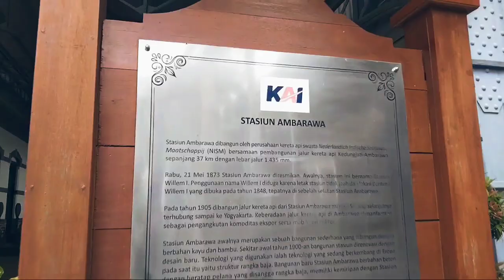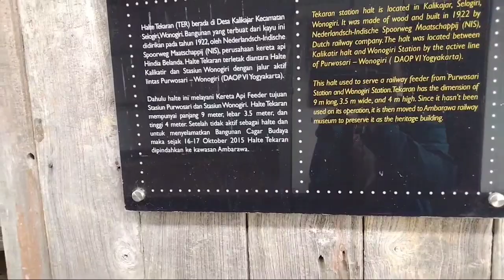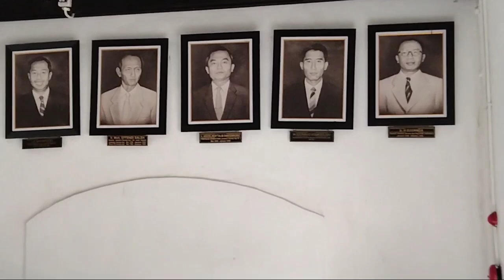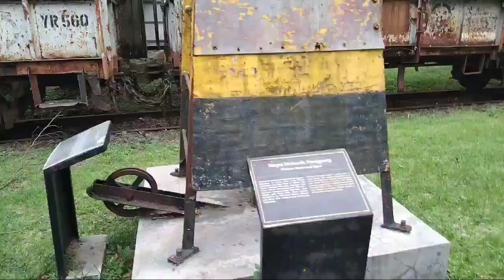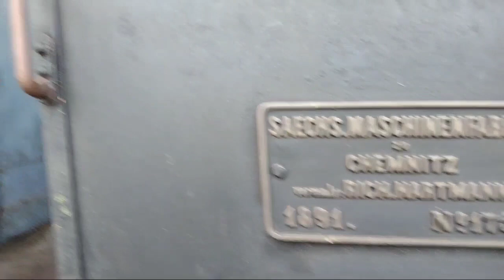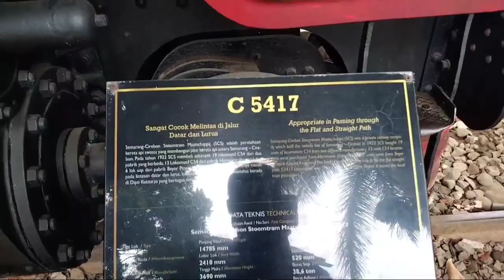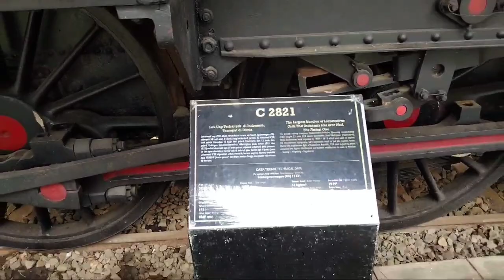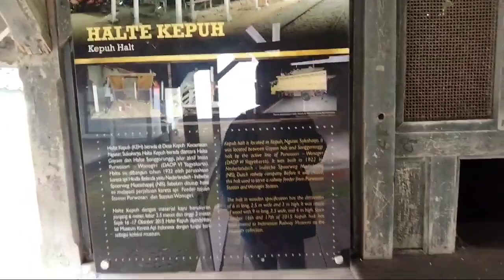Museum Kereta Api Ambarawa (INDONESIAN RAILWAY MUSEUM)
Museum Kereta Api Indonesia (Indonesian Railway Museum) awalnya adalah sebuah stasiun yang bernama Stasiun Willem I. Stasiun ini dibangun oleh Nedherlandsch Indische Spoorweg Maatschappij (NISM) yang diresmikan pada tanggal 21 Mei 1873 bersamaan pembukaan lintas  Kedungjati-Ambarawa. Tahun 1907.

Ambarawa dapat dikata kota militer, keberadaan kota ini menyokong kota garnizum Magelang guna mengontrol daerah pedalaman. Pada tahun 1835 dibangun sebuah komplek benteng besar yang berhasil dirampungkan tahun 1848. Benteng terbesar di Jawa tersebut diberi nama Willem I mengingat pembangunan banteng dilaksanakan pada masa pemerintahan Raja Willem I. Pada tahun 1873 dibangun jaringan kereta api di Ambarawa oleh perusahaan kereta api swasta Nedherlandsch Indische Spoorweg Maatschappij (NISM). Pembangunan tersebut merupakan syarat yang harus dipenuhi NISM guna mendapatkan ijin konsensi pembangunan jalur kereta api pertama Semarang-Vorstenlanden (Solo-Yogyakarta). NISM diwajibkan membangun jalur kereta api cabang lintas Kedungjati-Ambrawa sepanjang 37 km guna keperluan militer.